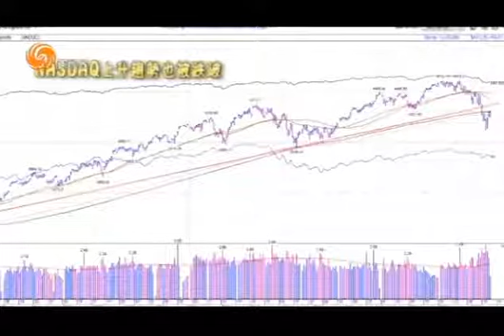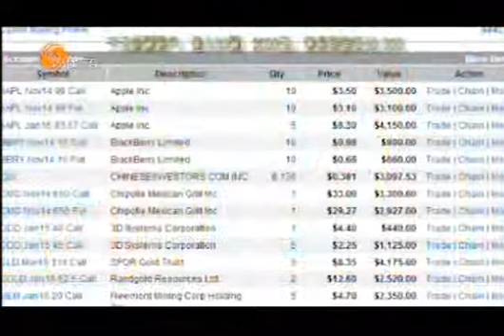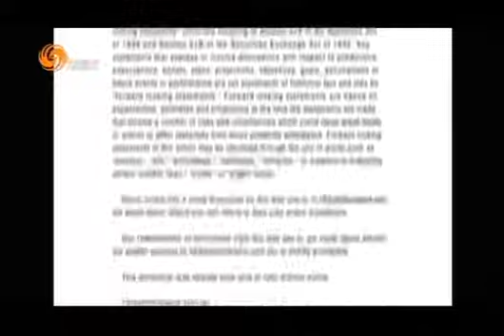Warren 10/20/14 股市反彈路漫漫